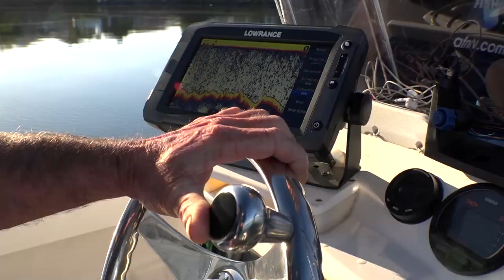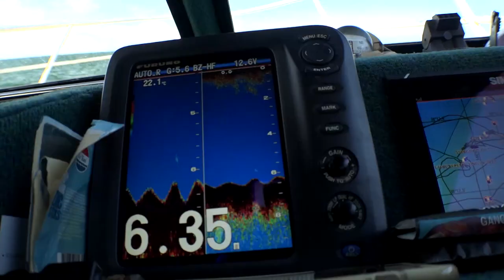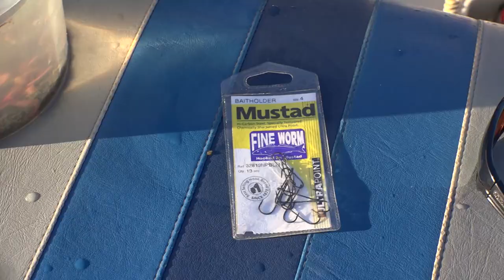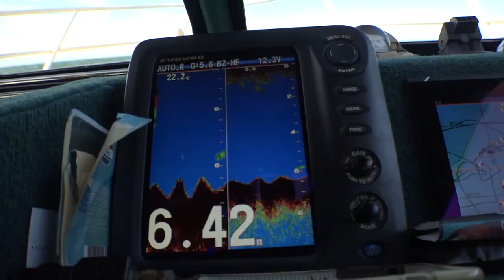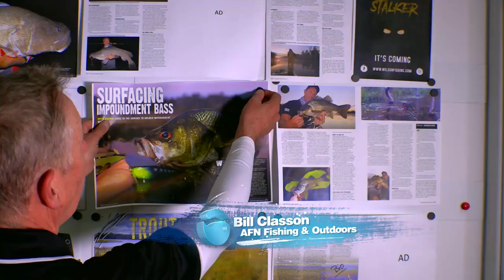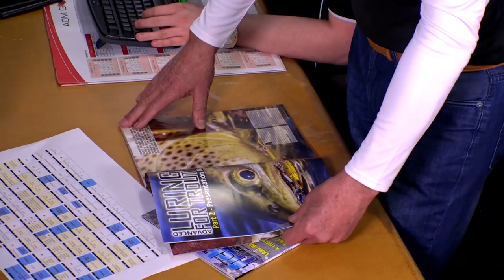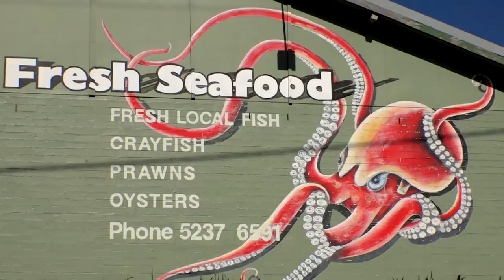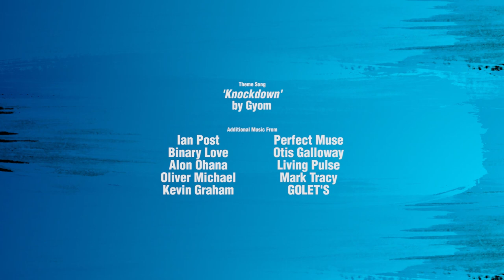VIC vs QLD: Whiting FISH-OFF!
Nige Webster finds out which state leads the way when it comes to catching whiting in a North versus South challenge. Then, Bill Classon heads to Victoria to find a hidden sea run trout destination among the rivers or Apollo Bay on The Fishing Show.

For more tips and tricks videos, complete episodes of The Fishing Show, and more,

Chapters
0:00 Intro/Preview
0:50 Whiting State of Origin Introduction
8:09 Whiting State of Origin Part 2
13:53 Whiting State of Origin Part 3
20:44 Whiting State of Origin Part 4
25:40 Apollo Bay Trout Introduction
33:01 Apollo Bay Trout Part 2
40:14 Promo & Credits